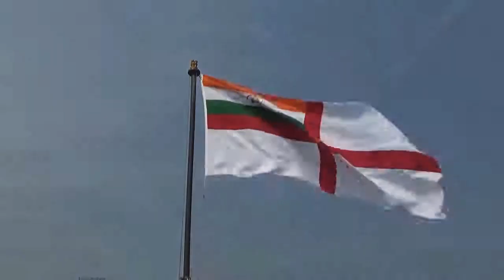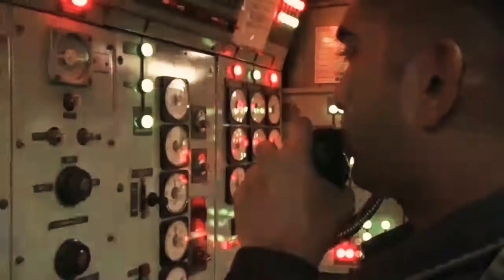IndianNavy INS Viraat in Action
INS Viraat was commissioned into the IndianNavy at HM Naval base, Plymouth, UK on 12 May 1987. The ship with integral Anti-Air Warfare, Anti-Surface Warfare and Anti-Submarine Warfare capability, Surface Action Groups and Underway Replenishment Groups supported by land-based maritime reconnaissance aircraft was deployed for establishing the required sea control during various operations. INS Viraat played a major role in Operation Jupiter in 1989 during Sri Lankan peacekeeping operation and also saw action during Op Parakram in 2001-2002. The ship was decommissioned on 06 March 2017 after serving 27 years in RoyalNavy followed by 30 years in Indian Navy.